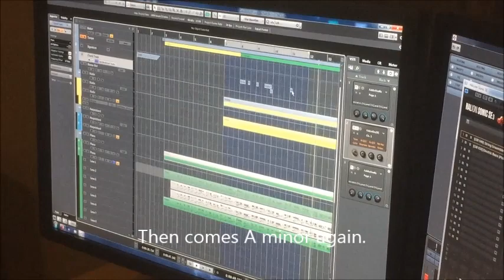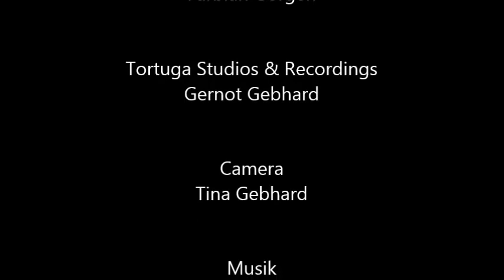TORTUGA - Studio Diary - FLYING DUTCHMAN - Piano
Flying Dutchman

Piano